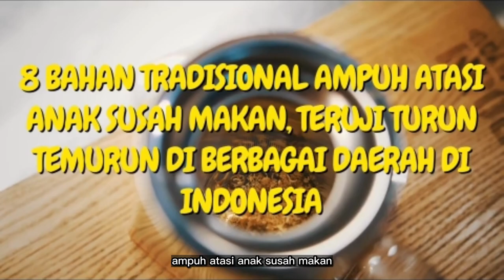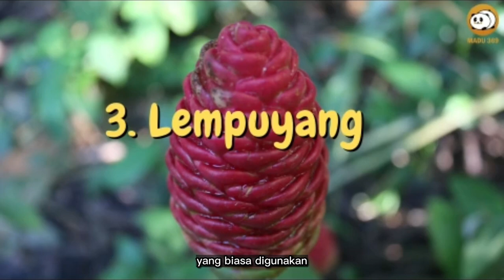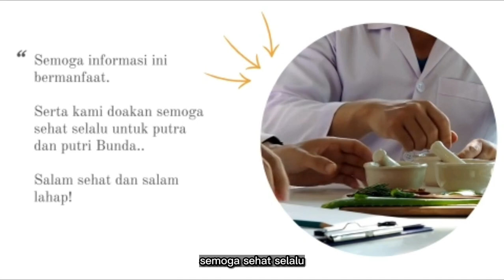🔥8 Bahan Tradisional Ampuh Atasi Anak Susah Makan|resep jamu untuk anak susah makan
Nafsu makan yang rendah merupakan masalah umum pada anak. Banyak anak memiliki nafsu makan buruk yang membuat orant tua khawatir. Namun, adalah umum bagi anak-anak antara usia dua dan lima tahun untuk mengalami kehilangan nafsu makan.

Namun, jika nafsu makan tak kunjung membaik, anak bisa kekurangan nutrisi yang dibutuhkannya. Kehilangan nafsu makan bisa disebabkan berbagai hal. Nafsu makan yang menurun bisa disebabkan karena gangguan pencernaan, kondisi yang sedang tidak fit, faktor pertumbuhan dan lingkungan.

Banyak cara untuk meningkatkan nafsu makan pada anak. Dengan memberikan variasi makanan dan menentukan waktu serta porsi makan, anak akan mendapatkan nafsu makannya kembali.

Beberapa rempah juga dapat meningkatkan nafsu makan anak. Aneka rempah ini dapat dicampurkan pada masakan kesukaan anak, pada kue, atau membuat ramuan khusus untuk nafsu makan. Berikut 8 Bahan Tradisional Ampuh Atasi Anak Susah Makan, yuk simak ...